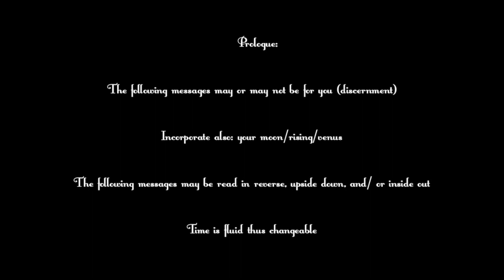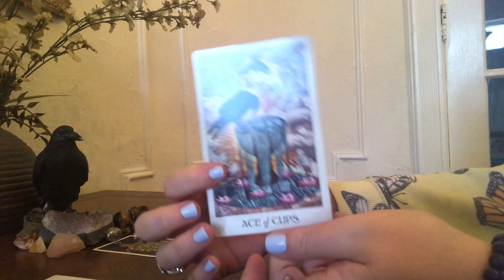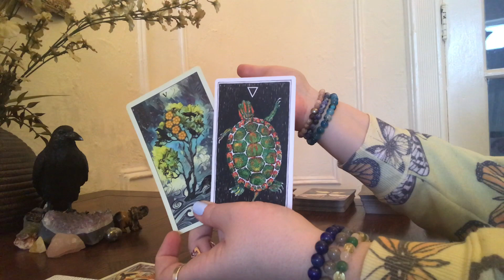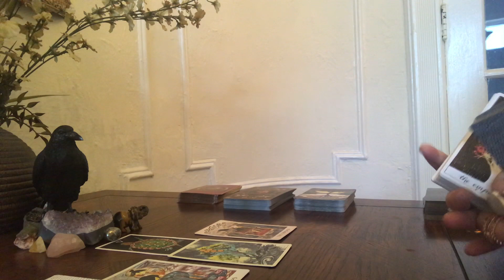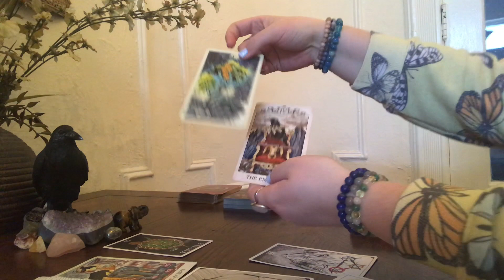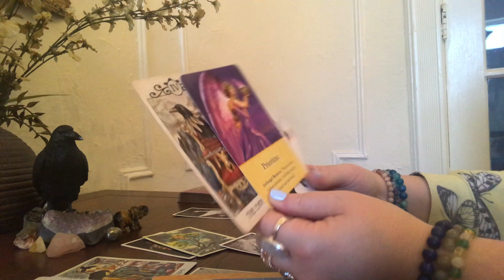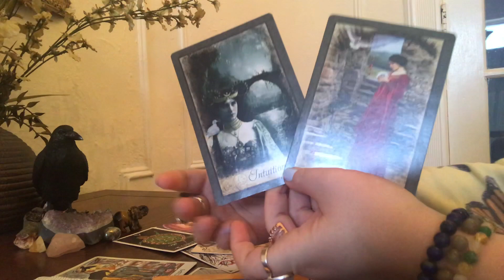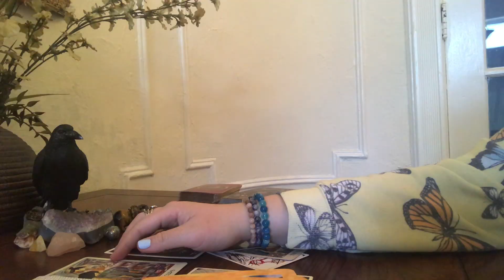ARIES-ALIGNMENT& LOVE! (1ST 1/2 APRIL GEN)